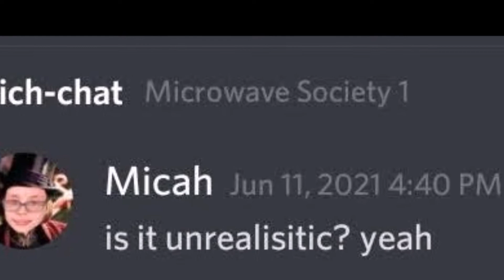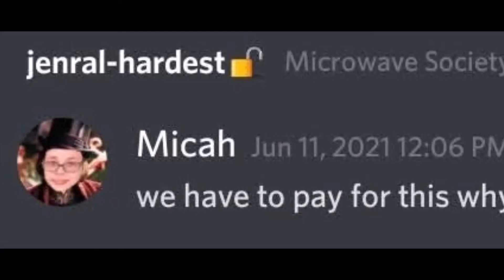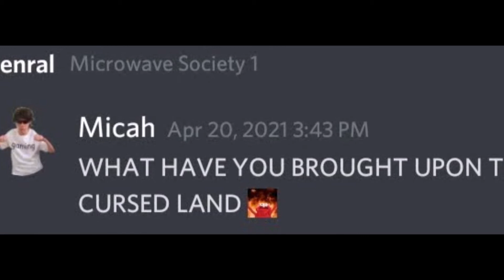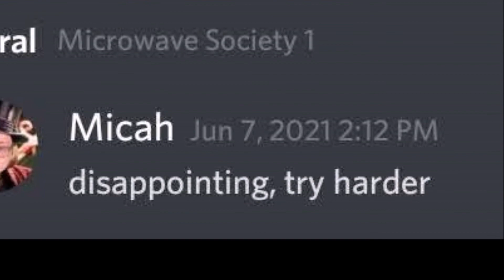Disappointing, Try Harder (Lyric Video)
Lyrics: MicahVarietyChannel